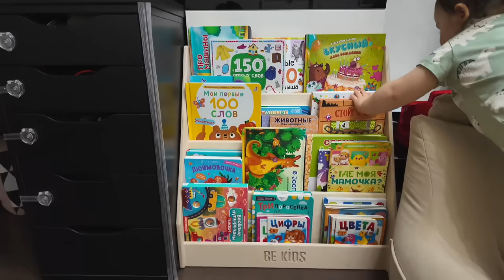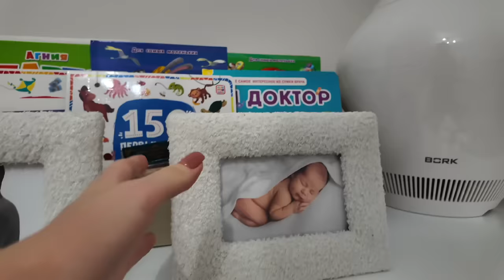КАКИЕ МЫ ПОСТАВИЛИ ОКНА НА ДАЧЕ И КАК ИДЕТ РЕМОНТ | В ГОСТЯХ У ПОДРУГИ НАСТИ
Заказываю радиаторы у уже не в первый раз. Огромный выбор и лучшее качество!

erid:LjN8KE3sE
Реклама. ИП Потапкин Д.А. ИНН 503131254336

0:00 начало видео
0:10 выбираем радиаторы
07:47 новый день/едем к Насте
08:58 о любви Ани к игрушке
09:58 о встрече с детьми и Кариной
12:17 о съемке у Карины Нигай
13:15 новое видео на Rutube
15:44 о мультиках/ батутах
19:08 в чем я понимаю,Карину?
20:20 о окнах на даче
21:06 приехали к Насте
22:27 новый день/едем на дачу
23:38 спорим с мужем
25:41 о моем сне/о ремонте
28:30 о ремонте в квартире
31:46 ходили на шоппинг/болтаю
32:46 о ремонте на даче
34:52 о клипе Славы/когда закончим ремонт?
35:26 ищу ландшафтного дизайнера?
36:03 заказала вещи из Турции
36:25 о уборке/о шоппинге без Ани
38:50 приехали на дачу/новые окна
44:30 приехали домой/показываю Аню
45:34 покупки Ане/рамки для фото
47:54 конец видео